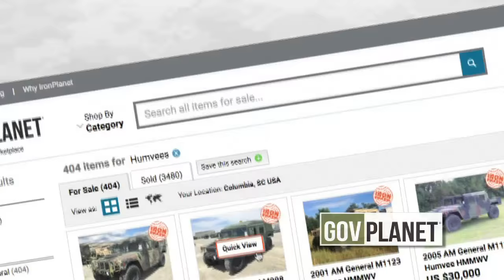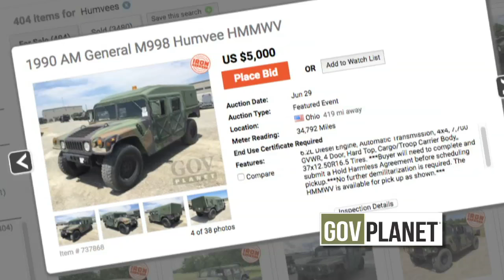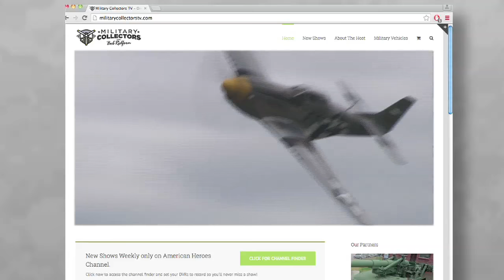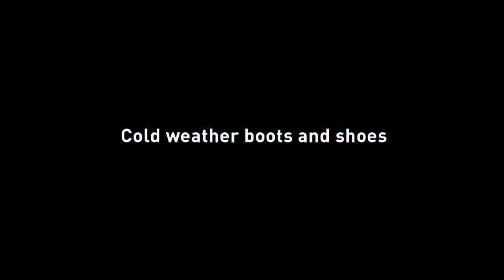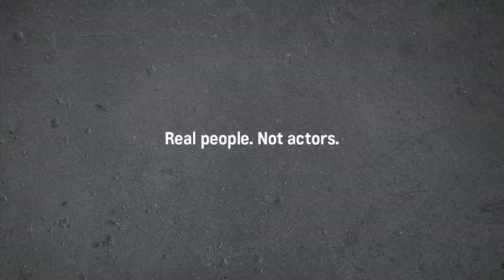Military Collectors: AAF Tank Museum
This week Bob is on the move to Danville, Virginia, featuring the largest collection of International Tank and Cavalry artifacts in the world.  AAF has over 120 Tanks and Artillery pieces, 150 Machine Guns and even a working Flame Thrower! We'll even show you a mini radio controlled tank battlefield!  If you are a collector or just love this stuff,  this is a show you have to see.